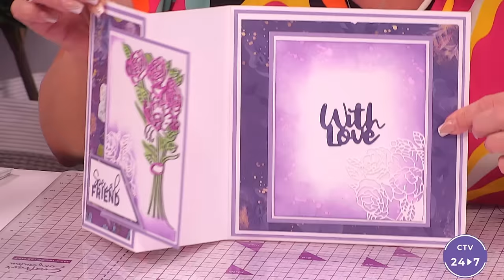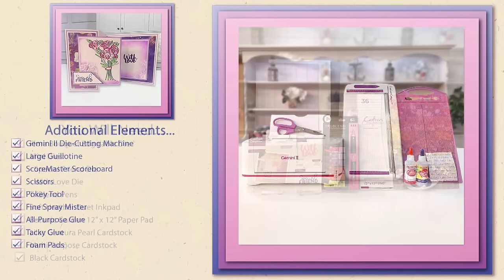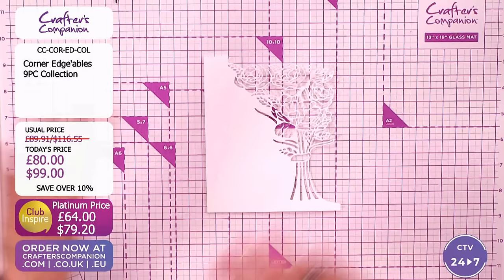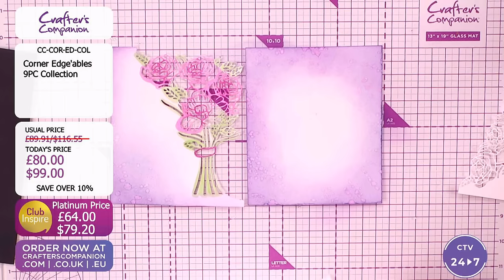Craft Along: Corner Edge'ables (21st April 2024)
You’ve got your hands on the newest crafting must-have… now, all you need is the crafty know how! Join Debby Robinson for a fun Craft Along featuring our Corner Edge'able dies . We'll take you on a step-by-step journey filled with tips and techniques to master your latest purchase!